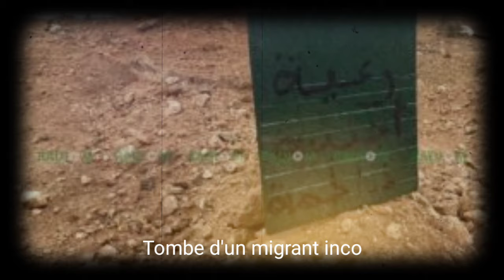Fils de Gaïd Salah Sous Contrôle Judiciaire ou Arrêtés ⚖️ | Frontière Algéro-Marocaine: Terreur, ..😱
Découvrez les dernières révélations sur les fils de Gaïd Salah impliqués dans des affaires de corruption et d'enrichissement illicite. Un contrôle judiciaire et une arrestation secouent l'Algérie. Suivez notre enquête pour en savoir plus.
Découvrez les conséquences de la militarisation de la frontière entre l'Algérie et le Maroc sur les migrants, les prisons surchargées et les tragédies humaines qui en résultent. Plongez dans l'impact géopolitique et humanitaire de cette situation complexe.